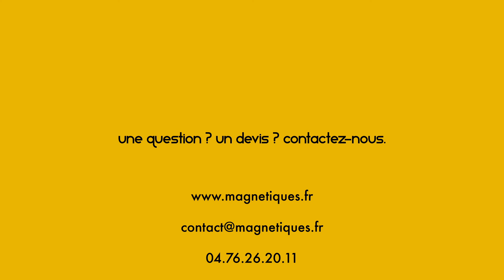Aimants taraudés chez Magnetiques.fr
Il existe des aimants avec trou taraudé ou bien avec tige taraudée. Nos aimants sont compatibles selon leurs taille avec des vis M3, M4 ou M5.
Nous proposons également des aimants avec trou biseauté. Si vous voulez créer des systèmes de fixation magnétique à visser, nous proposons sur notre site des kits de 10 aimants avec leurs contreparties en fer

Nous utilisons des aimants en fer/bore/néodyme, qui est l'alliage offrant la plus grande puissance d'aimantation. Plus les aimants sont grands et plus la puissance d'aimantation est importante.

Vous trouverez tous les types d'aimants néodymes et kits de fixation sur notre